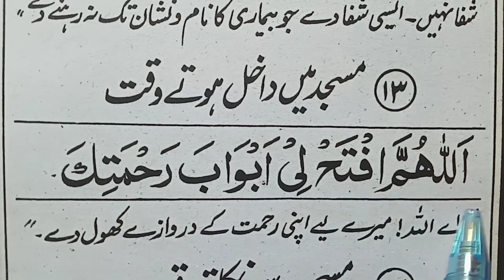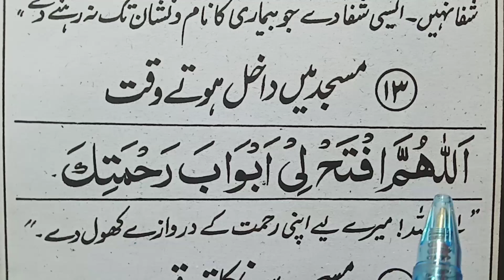Allahummaftah Li Abwaba Ramatika | Dua Allahummaftah Li Abwaaba Rahmatika With Translation